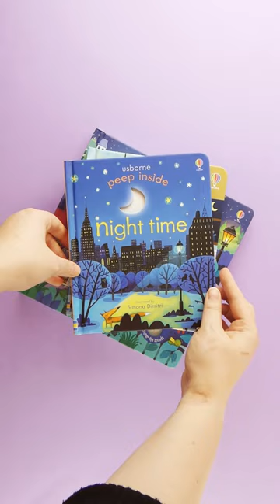Today is World Sleep Day! Here are our top books for bedtime 😴